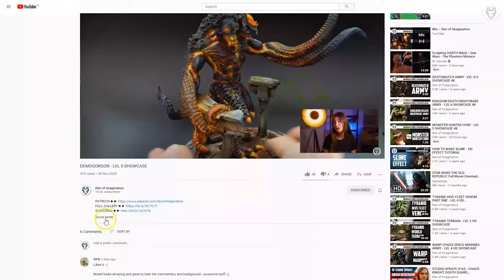THOUSAND SONS - LVL 3/4/5 MINIATURE SHOWCASE 4K